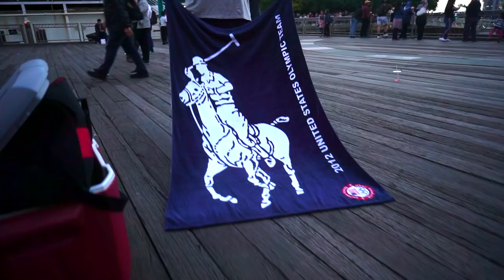Sav Killz aka Jamel Rocwell - Brooklyn Summer prod. by Camoflauge Monk (Official Music Video)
Jamel Rocwell  - Brooklyn Summer - Directed by R.Hendrix

Jamel Rocwell returns with another visual from the Bangers and B-Sides 2 mixtape hosted by DJ J-Ronin.  This song is produced by Camoflauge Monk (Westside Gunn, Conway the Machine, Mach Hommy, Tha God Fahim)
The video was shot at Brooklyn Bridge park at Team Magnificent's Get Low photo shoot and features the Brooklyn Bridge prominently.  The Lo culture is well represented by Lo Life's and Lo heads.  Shout out to everyone who is featured in the video. .